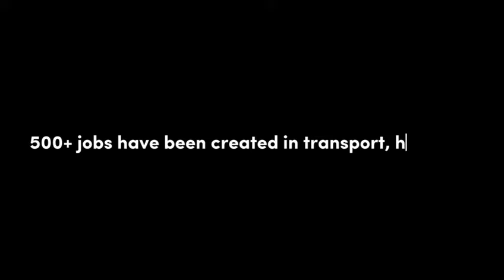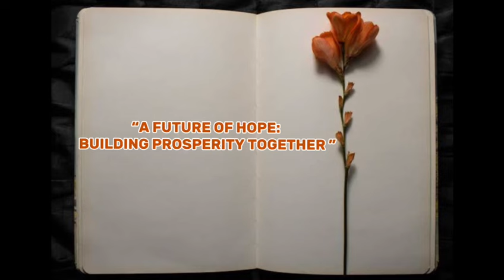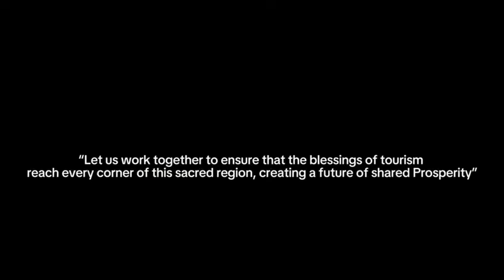Religious Tourism: A Path to Empowering Rural Communities 🌟tourism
Dive into an inspiring documentary by Hafiza Marukh Manzoor, a passionate scholar from the Department of Economics, GC Women University Sialkot (GCWUS). This compelling exploration sheds light on the transformative power of Religious Tourism and its profound impact on rural communities.

Her work beautifully illustrates how religious tourism can serve as a catalyst for:

Economic growth in underserved areas,
Cultural preservation through the celebration of heritage, and
Empowerment for rural populations, fostering sustainable development.
🎥 Don’t miss this journey into the heart of sustainable tourism, cultural connection, and community upliftment. Let’s celebrate Hafiza Marukh Manzoor’s dedication to meaningful research and her remarkable contribution to highlighting the intersection of faith, economy, and sustainability.

👉 Watch now and be inspired!